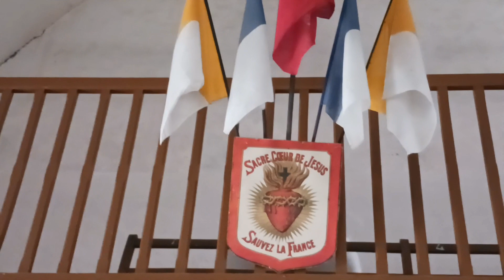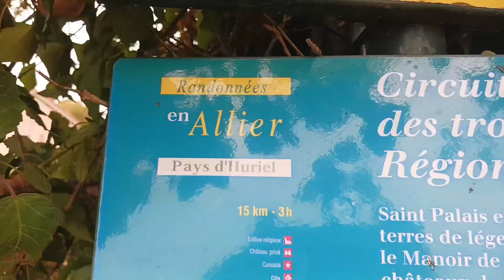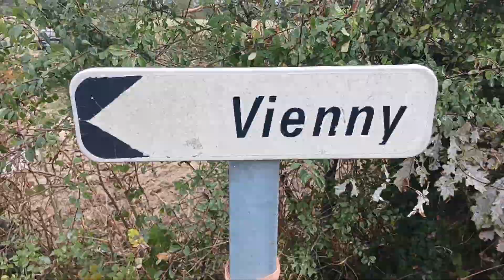En marche vers Rome jour 11